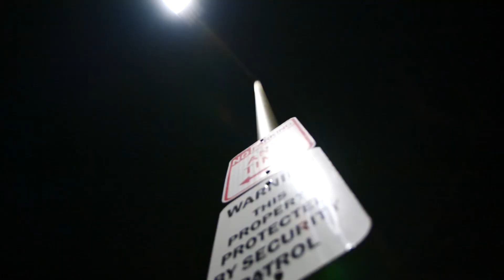“Trunk”- XP the Marxman & D-Styles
From the full length album- Pacific Standard Time. XP the Marxman, DJ Rhettmatic & D-Styles.

Trunk produced & scratched by D-Styles.